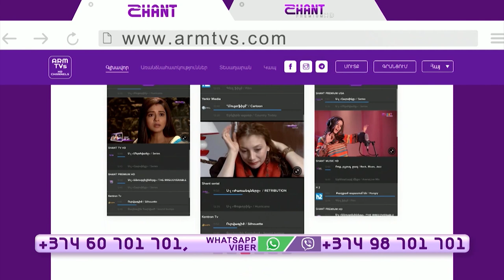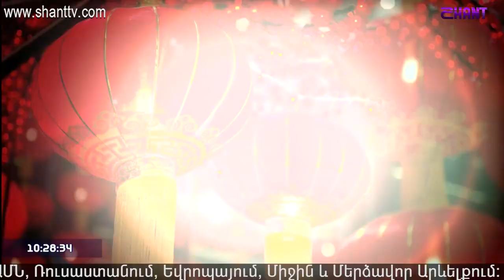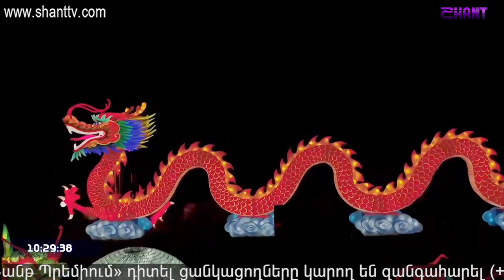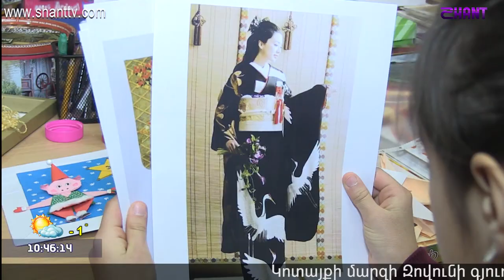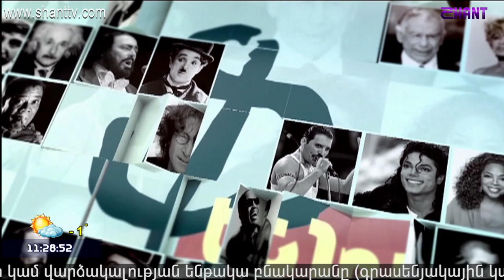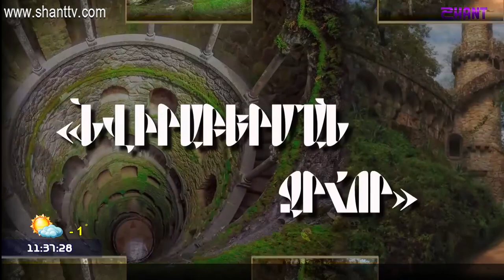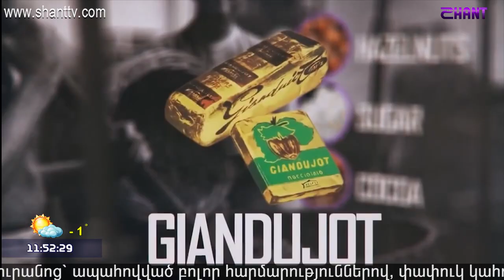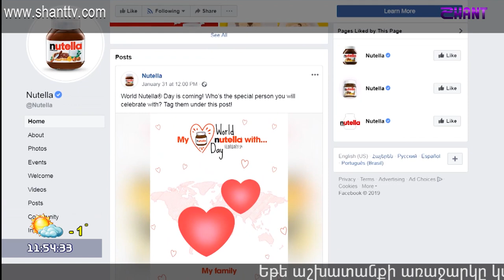Առավոտը Շանթում/Aravot Shantum 05.02.2019